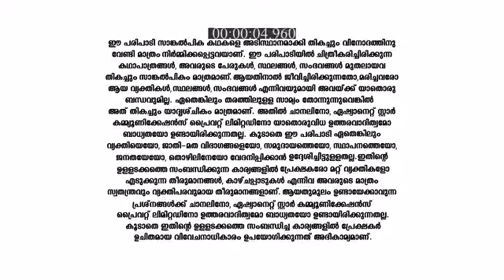Santhwanam_S1_E327_EPISODE_Reference_only.mp4